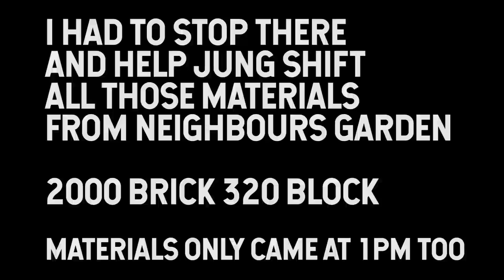Bricklaying - Buidling House Extension, Series UK #1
part one of building a small house extension series where i will be doing about 4 videos, i previously did the footings which you can search for on the channel.

Join as a channel member for Exclusive perks like uncut raw footage with no music and commentary, loyalty badges at the side of your name in the comments.

live streaming

Periscope: stucrompton
Blab: stucrompton
Meerkat: stucrompton